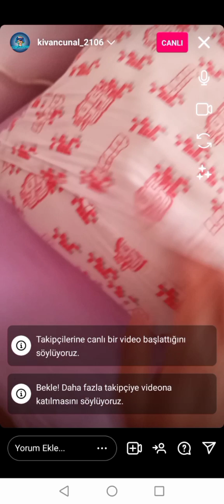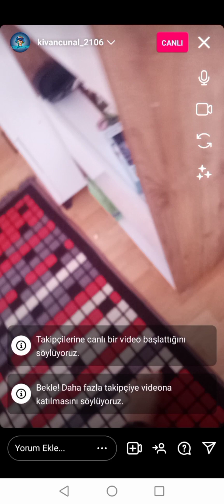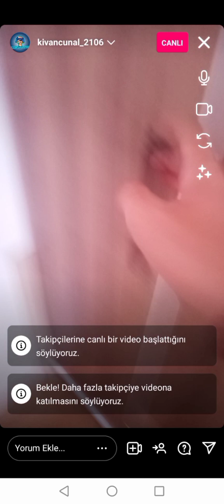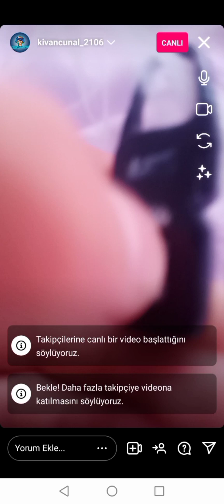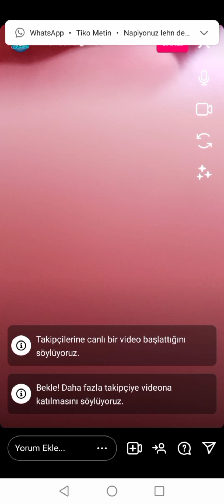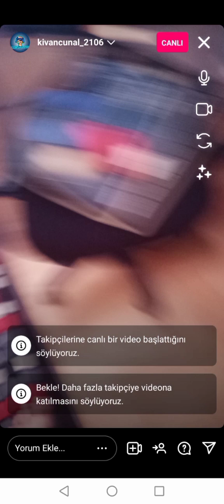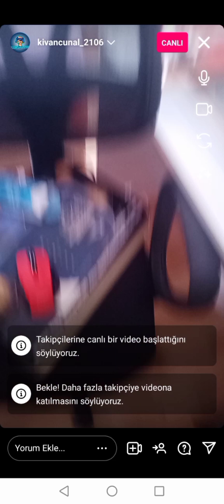odada kitli kaldım bölüm 1